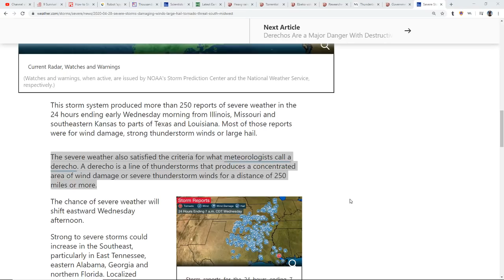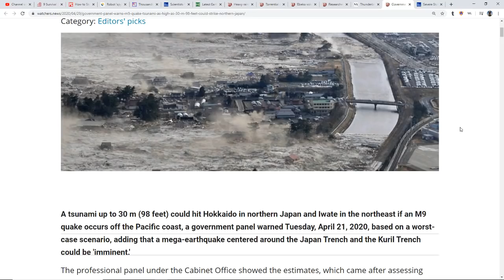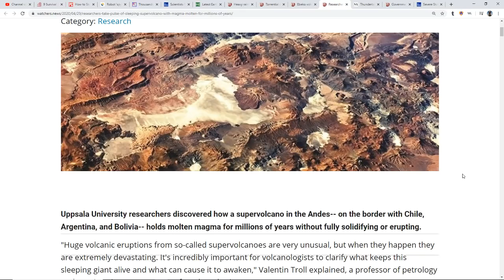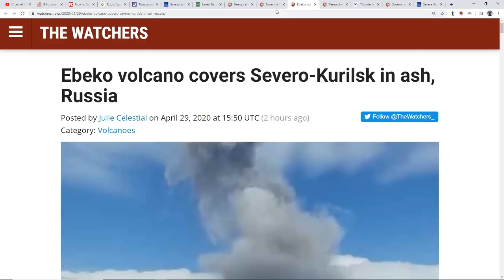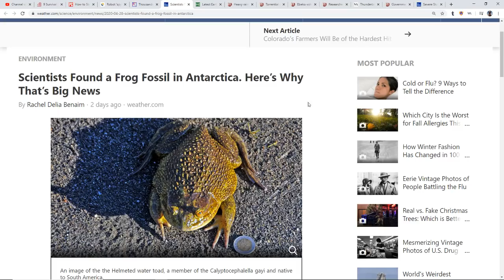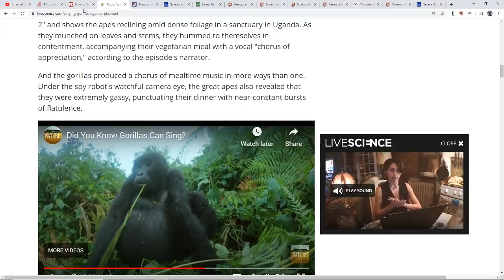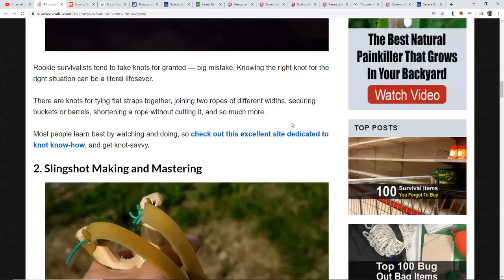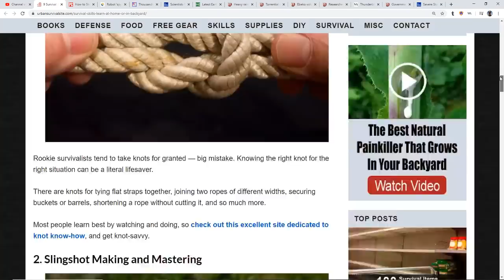Government Panel Warns Of Potential 9.0M Quake & Tsunami*Severe Storms & Derecho Possible Southeast*